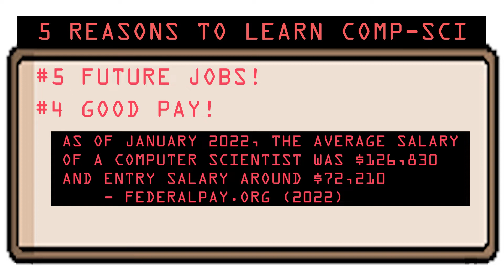5 Reasons Why You Should Study Computer Science - Number 1 Isn't What You Think!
These are my top 5 reasons to study computer science. Number 1 is a little different than what you'd expect but it's my favorite reason.

Statistics Sources: federalpay.org and the Bureau of Labor Statistics.